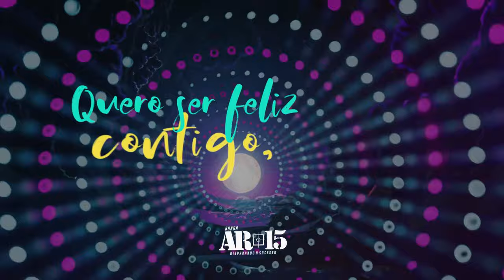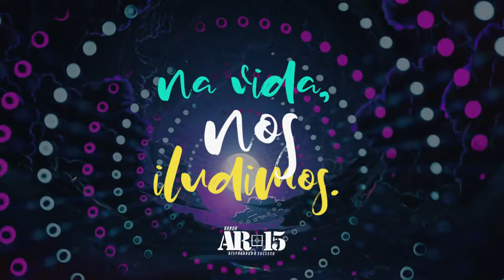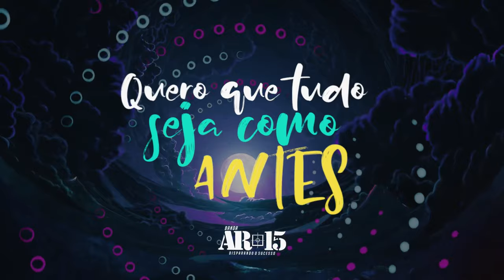A Lua - @BandaAR15 (Lyric Vídeo)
Lançamento “ A Lua “ Banda AR-15 (2023)

“Quero que Tudo seja como antes, nossas mãos no mesmo volante, em direção a Lua…”

Produção musical: Harrisson Lemos
Lyric vídeo: @cyberdjmayco